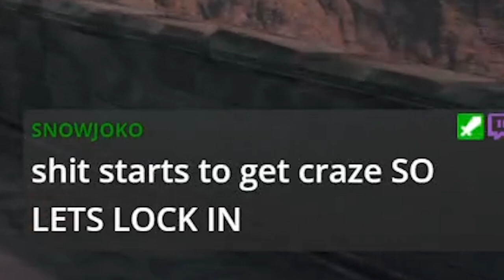Exploration & Mini Boss Killing... ANOTHER FILLER EPISODE | Elden Ring - Part 6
First Time playing a souls game SO WE HAVE A SKILL ISSUE. JOIN ME ON MY JOURNNEY TO BECOMING ELDEN LORD... In this epic action RPG from FromSoftware, journey through a vast, interconnected world filled with rich lore, challenging foes, and breathtaking landscapes. Explore the mysterious realms of Elden Ring, where you’ll face formidable bosses, uncover hidden secrets, and forge your own path to become the Elden Lord.